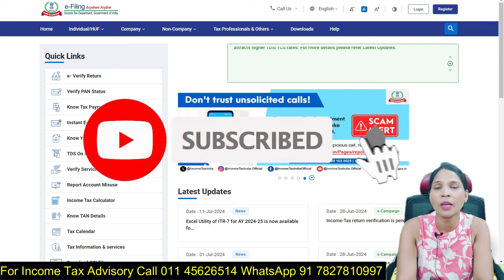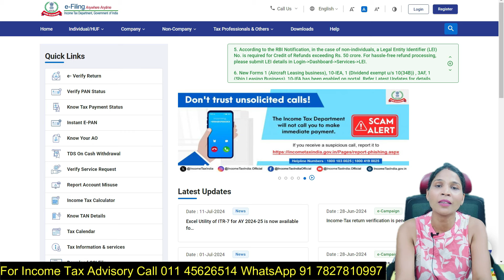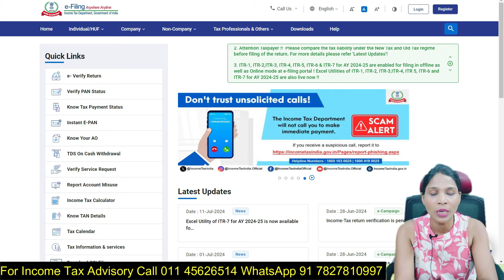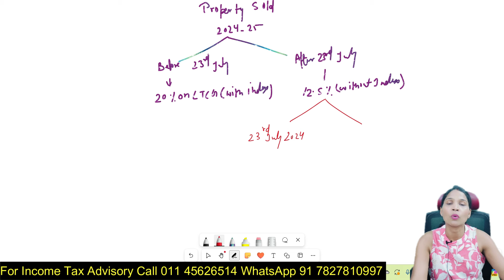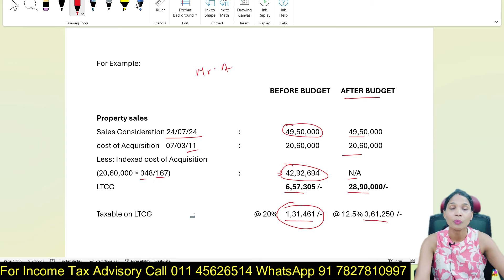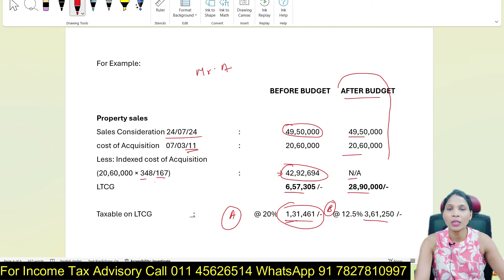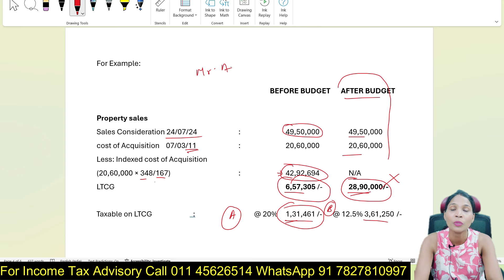F.Y 2024-25 में Property बेचने पर कितना देना होगा Tax? Budget 2024 update I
Compute tax either at 12.5% without indexation or 20% with indexation on realty transactions: Govt proposes amendment

In a big relief to real estate industry, Finance Minister Nirmala Sitharaman will move an amendment in the Finance Bill to let taxpayers select either 12.5 per cent LTCG rate without indexation or 20 per cent rate with indexation for property acquired before July 23, 2024.

As per the amendments to Finance Bill, 2024, circulated to the Lok Sabha members on Tuesday, individuals or HuF who bought houses before July 23, 2024, can compute his/her taxes under the new scheme [@12.5 per cent without indexation] and old scheme [@20 per cent with indexation] and pay such tax which is lower of the two.
Budget 2024: Key Tax Updates Every Taxpayer Should Know I New Tax Slabs, Deductions & More II

F.Y 2024-25
Long Term Capital Gains
Property Sale Tax
Capital Gains Tax Calculation
Income Tax on Property
Property Sold 2024-25
Tax on Property Sale
कैपिटल गेन टैक्स
संपत्ति बिक्री टैक्स
लॉन्ग टर्म कैपिटल गेन
chapters;-
00:00 Intro
02:15 Tax after budget 2024
07:55 Explaining with Example
13:51 Outro